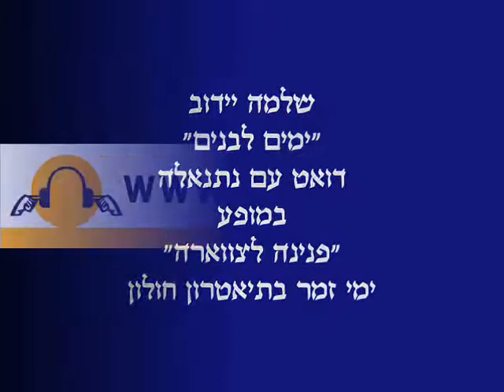yidov netanelv v1